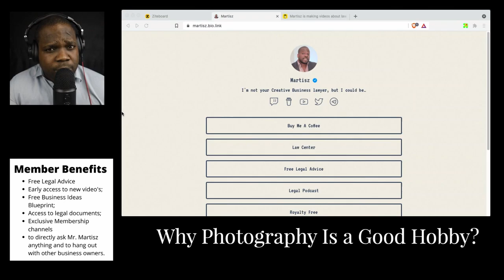Why Photography Is a Good Hobby? | Martisz [ Photography ]